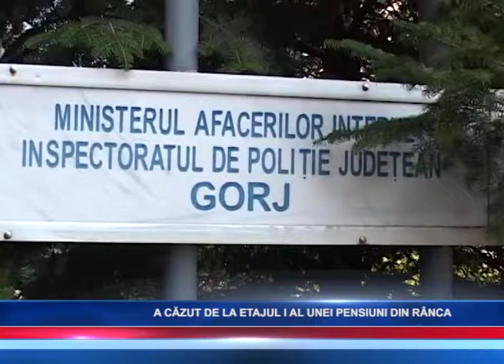A CĂZUT DE LA ETAJUL I AL UNEI PENSIUNI DIN RÂNCA